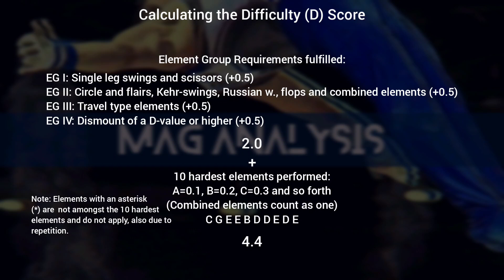Rhys Mcclenaghan (IRL) Pommel Horse🥇D-Score Analysis • 2022 Paris World Challenge Cup EF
Difficulty (D) Score analysis of Rhys Mcclenaghan's stunning pommel horse routine at 2022 Paris World Challenge Cup event finals, on which he scored a massive 15.100!

Mcclenaghan won the gold medal at this competition!

He is also the 2019 Worlds bronze medalist on PH and a Tokyo 2020 Olympics finalist.

Credits:
SBS Channel

This video and channel have only one purpose: Helping people have a better understanding of Men's Artistic Gymnastics.

D-score
E-score
Gymnastics
Falls
Saves
Nile Wilson
Simone Biles
Kohei Uchimura
Rebeca Andrade
NCAA Gymnastics